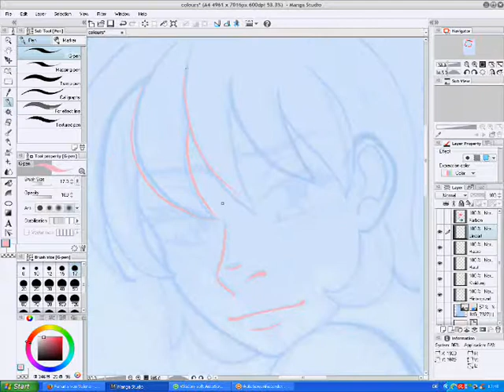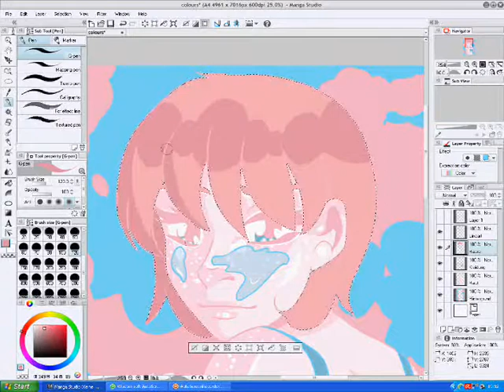Speedpaint - Colours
Check out:
Lineart and Coloration are digital.
This is  my OC Chris from my Doujinshi ''Stay Strong'', which you can find on Animexx.